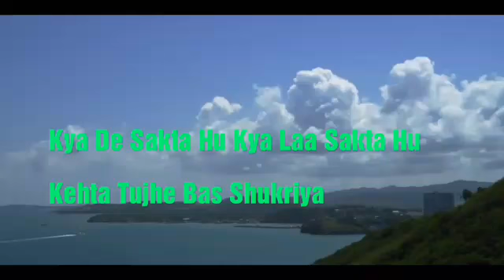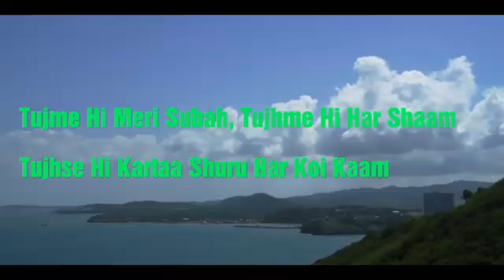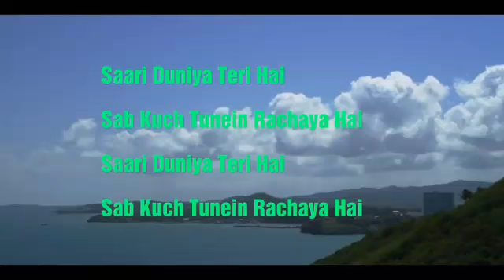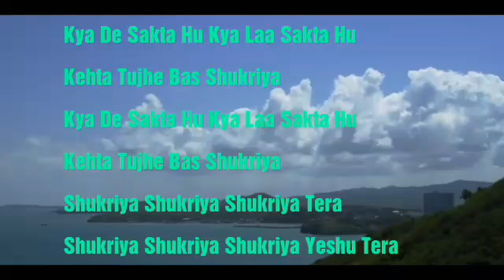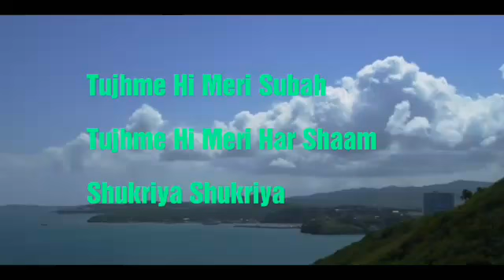Kya De Sakta Hu (shukriya) /Hindi christian song/Ebey Mathew